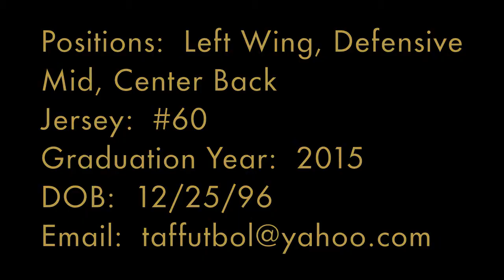Josimar Coreas Soccer Recruiting Video | Fall 2013 | USSDA Academy Highlights (No Music)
Josimar Coreas #60 - US Soccer Development Academy Highlights Fall 2013